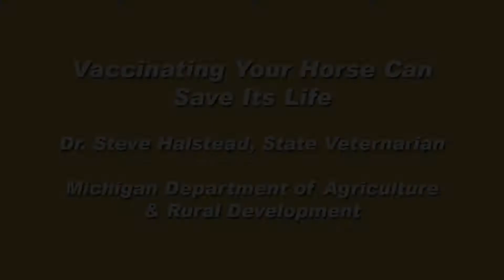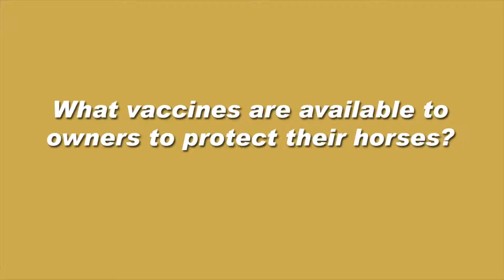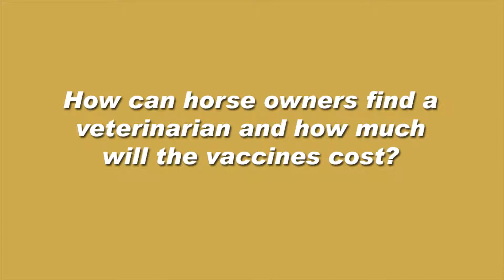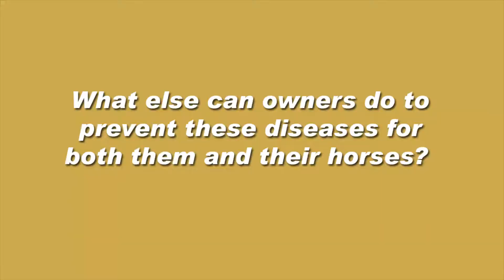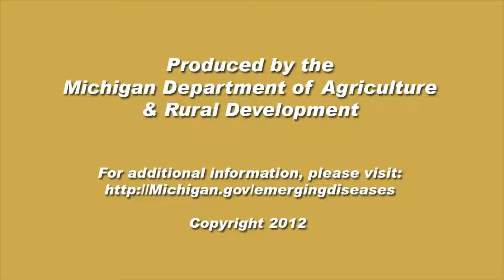Vaccinating Your Horse Could Save Its Life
State Veterinarian Dr. Steven Halstead gives advice on vaccinating horses for mosquito borne diseases such as West Nile Virus, and Eastern Equine Encephalitis.

Michigan Department of Agriculture & Rural Development